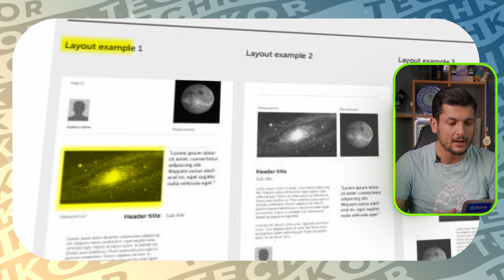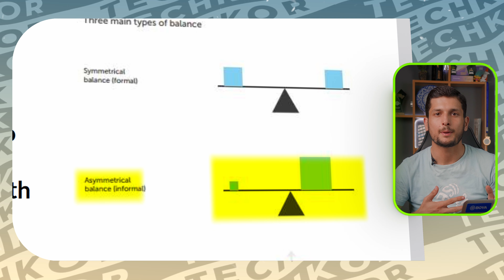What is proximity in design | Design principles | Graphic designing full course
What is proximity | Design principles | Graphic designing full course